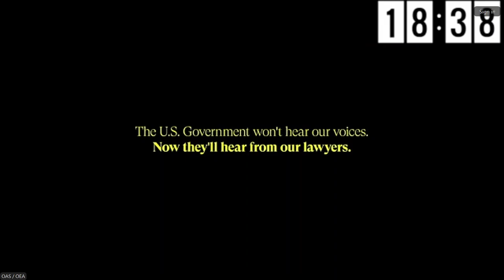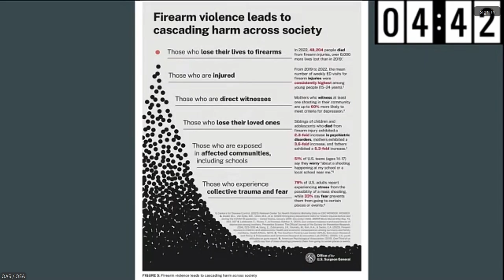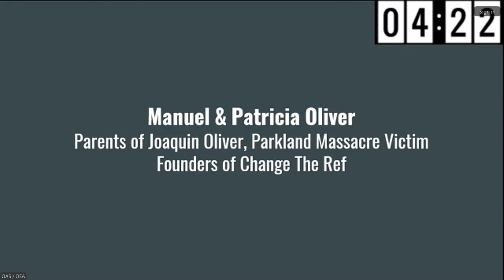United States: Impact of gun violence on human rights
Estados Unidos: El impacto de la violencia provocada por armas en los derechos humanos